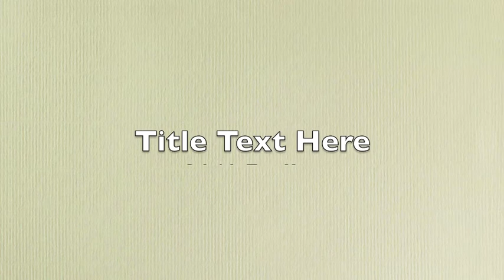Sweater Weather by The Neighbourhood - Cover by Akshara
Akshara covers Sweater Weather by The Neighbourhood while playing piano. Hope you guys like it!! :)

Be sure to leave suggestions for future videos!!!